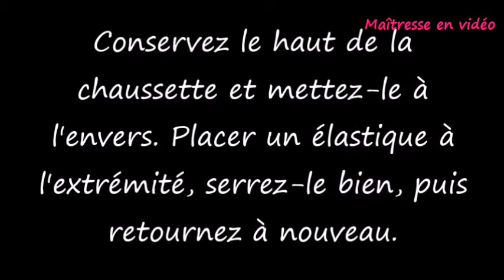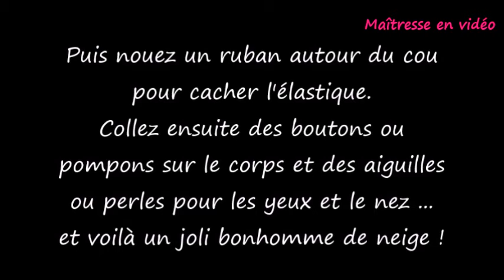Bonhomme de neige chaussette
Fabriquer un joli bonhomme de neige rapide et facile, avec une chaussette.
Jolie décoration de Noël !!